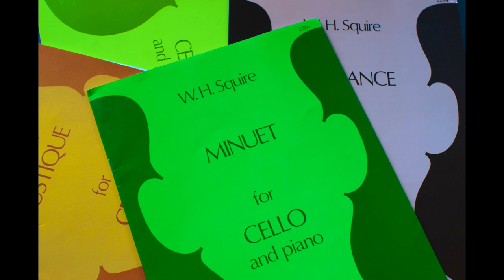W.H.SQUIRE: Minuet for cello and piano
CELLO KIDS
Valérie AIMARD et Antonina ZHARAVA - violoncelle, Cédric LOREL - piano.

VOUS CHERCHEZ LA PARTITION ? LOOKING FOR THE SCORE ?

NIVEAU/GRADE: 3-4

LE COIN DU PROFESSEUR
Une pièce entrainante qui combine les diverses articulations d'archet, le travail des démanchés dans les 4 positions, les nuances variées. De plus, c'est un excellent exercice de synchronisation !

TEACHER'S CORNER
Corresponding to GRADE 3-4 in international music examinations.

LISTE DES PIÈCES ENREGISTRÉES - Grade 1 to 4

A
C. AUBER Tiarella (Edition Combre)
B
L. V. BEETHOVEN Sonatine (Edition Peters)
F. BRIDGE Spring song (Stainer and Bell)
C. BUNTING Danse - Caprice (Oxford University Press)
C
K. H. COLLEDGE Shooting Stars : Kosaks - Chinatown - Tarentelle (Edition Boosey & Hawkes)
K. H. COLLEDGE Waggon Wheels : In a garden - Summer Breeze - Goldfish bowl - Butterflies -Knickerbocker glory  - Polka dots - Waggon wheels (Edition Boosey & Hawkes)
C. CUI Orientale (IMC)
D
DVORAK Mélodie opus 55 n° 4 (Edition Simrock)
G
GOLTERMANN Stormy weather
H
G. HEKKING Menuet pour Casals (Edition Durand)
J
C. H. JOUBERT Dialogue des 2 marins (Edition Robert Martin)
C. H. JOUBERT Huguette et Cyprien  (Edition Robert Martin)
K
A. KATCHATURIAN Andantino (Edition Le Chant du Monde)
F. KUMMER  Concertino en Do Majeur : 3e mvt (Edition Delrieu)
L
S. LEE Gavotte opus 112 (Edition Musica Budapest)
S. LEE Etudes mélodiques opus 31 - n° 1 - 2 (Edition Peters)
C. LIEGEOIS Romance (Edition Billaudot)
C. LIEGEOIS Gavotte (Edition Billaudot)
C. LIEGEOIS Pavane (Edition Billaudot)
M
I. MARKOVITCH Bartokades - n° 3 (Edition Notissimo)
B. MARTINU Suite miniature n° 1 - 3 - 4 (Edition Leduc)
N
A. NÖLCK Petit album de concert  : Tempo di Ballo (Edition Bosworth)
A. NÖLCK Petit album de concert  : Andante (Edition Bosworth)
A. NÖLCK Petit album de concert : Tempo di Valse (Edition Bosworth)
A. NÖLCK  10 original Stücke : Gavotte (Edition Schott)
A. NÖLCK  10 original Stücke : Valse des Marionnettes  (Edition Schott)
A. NÖLCK  10 original Stücke : Légende (Edition Schott)
A. NÖLCK  10 original Stücke : Arabeske  (Edition Schott)
A. NÖLCK  10 original Stücke : Bagatelle   (Edition Schott)
A. NÖLCK 10 original Stücke : Capriccietto   (Edition Schott)
M. A. NOVEL Variations sur un thème de C. H. Joubert   (Edition Violoncelle en Seine)
P
L. PAPP Vier kleine Stücke - Burleske (Edition Musica Budapest)
D. POPPER Gavotte opus 67 n°2 (Edition Musica Budapest)
R
F. RONCHINI  Danse vénitienne (Edition Billaudot)
F. RONCHINI Miniatures n°6 : Sérénade espagnole (Edition Billaudot)
F. RONCHINI Miniatures : Mazurka (Edition Billaudot)
S
W. H. SQUIRE Petits morceaux opus 16 : Triste (Stainer and Bell)
W. H. SQUIRE Petits morceaux opus 16 : Joyeuse (Stainer and Bell)
W. H. SQUIRE Petits morceaux opus 16 : Le Plaisir (Stainer and Bell)
W. H. SQUIRE Petits morceaux opus 16 : Le Bonheur (Stainer and Bell)
W. H. SQUIRE Petits morceaux opus 16 : L'Innocence (Stainer and Bell)
W.H.SQUIRE  Minuet opus 19 n°3  (Stainer and Bell)
W. H.SQUIRE Danse rustique opus 20 n°5 (Stainer and Bell)
W. H. SQUIRE Bourrée opus 24 (Edition Fisher)
W. H. SQUIRE  Romance (Stainer and Bell)
T
P. I. TCHAÏKOWSKY Chanson triste opus 40 n°2 (Edition Schott)
M. D. THIRAULT Petite histoire (Edition Billaudot)
M. D. THIRAULT Ballade pour un 3/4 (Edition Billaudot)
A. TOLBECQUE Rondo (Edition Combre)
A. TROWELL  12 Morceaux faciles (Volume 3) : Arioso  (Edition Schott)
A. TROWELL 12 Morceaux faciles (Volume 3) : Valsette (Edition Schott)
A. TROWELL  12 Morceaux faciles (Volume 3) : Méditation (Edition Schott)
A.TROWELL 12 Morceaux faciles (Volume 4) :  Humoresque (Edition Schott)
A. TROWELL  12 Morceaux faciles (Volume 4) : Chanson villageoise  (Edition Schott)
A. TROWELL  12 Morceaux faciles (Volume 4) : Arlequin (Edition Schott)

Enregistré à Laborie Sainte Colombe du 3 au 5 Mai 2019
Remerciements très chaleureux à Monique et Klaus